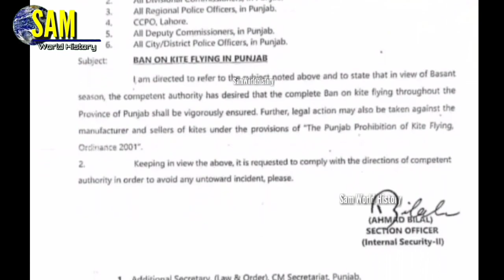Heeramandi the diamond bazaar | lahore vlog | بازار حسن |lahore history documentary